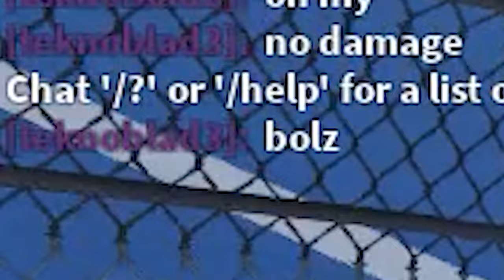Just Daytona Meme Compilation! (ROBLOX)